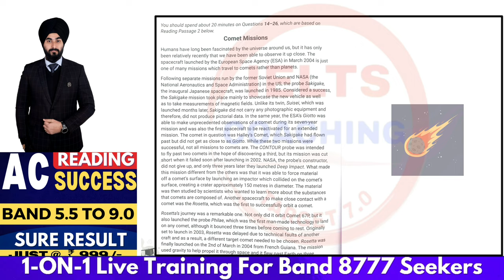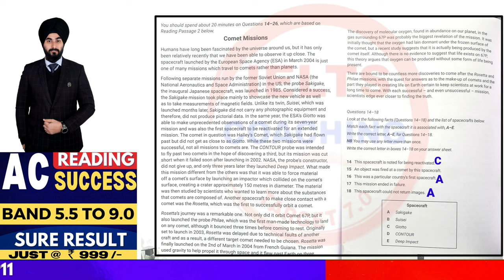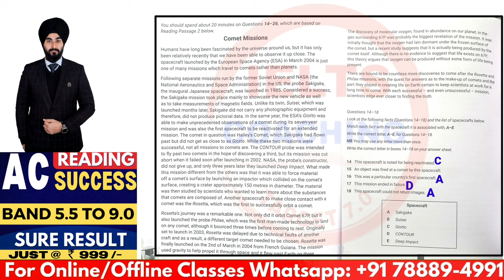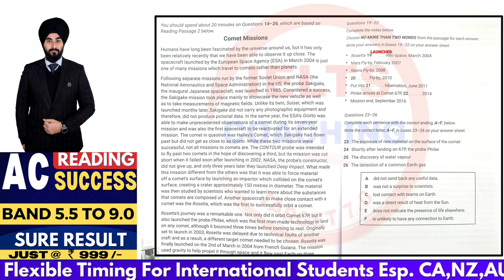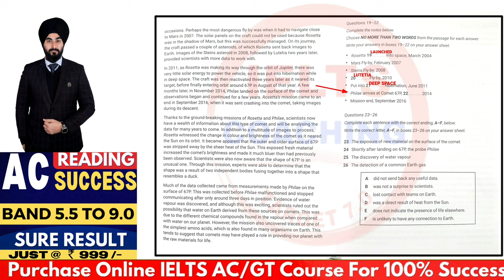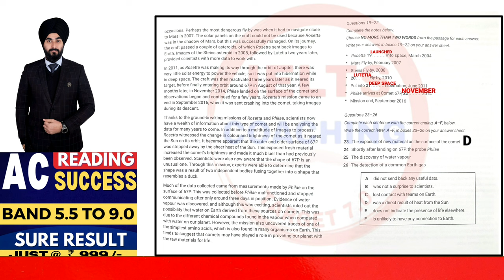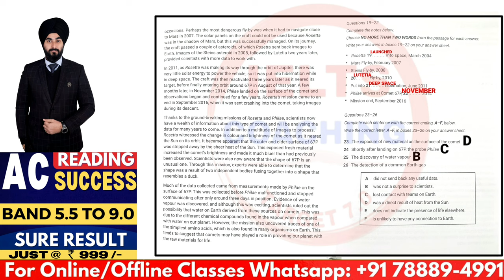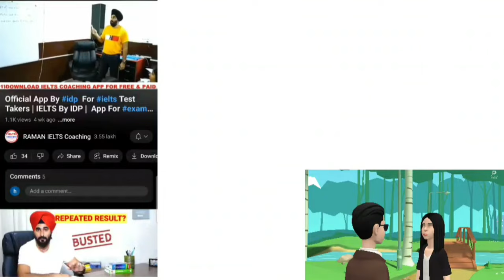IELTS Reading New Material By IDP Burlington | Test-1 Comet Missions | Solved With Band 9.0 Tips